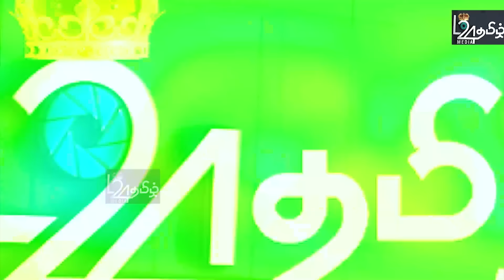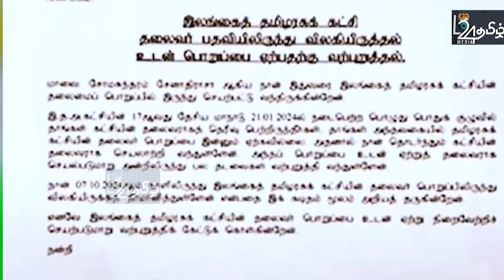அநுரவிடம் வசமாக சிக்கிய கொழு. பெரும்புள்ளிகள் - அநுரவை சந்தித்த தமிழ் MP சிக்கலில் |பிரதானசெய்திகள்